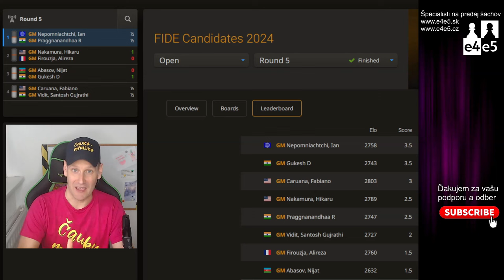💥Preľaknutie Gukesha | 05 kolo Turnaj kandidátov 2024 |Bratislavská šachová akadémia